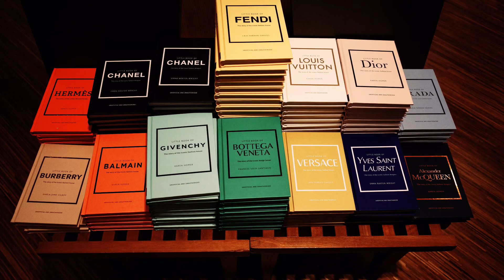Ricoh GR III Snaps May 2024 Vol. 5